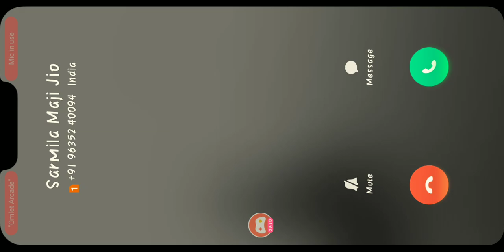walking mastar 😂😂😂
Welcome
Thanks